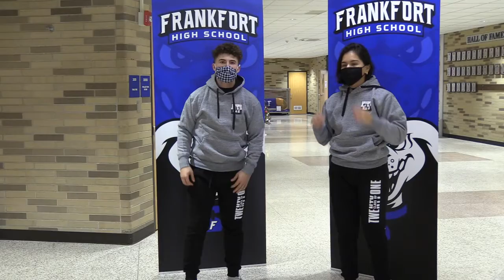HDTV News 1/5/21